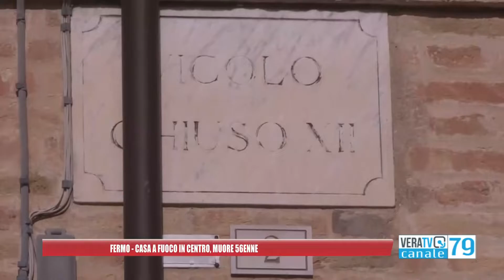Fermo - Il divano prende fuoco, muore un 56enne